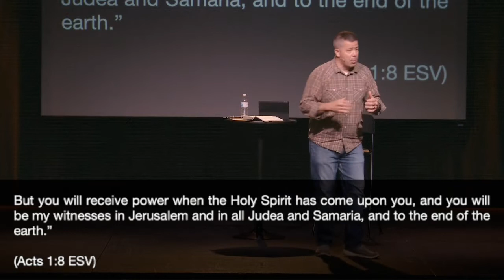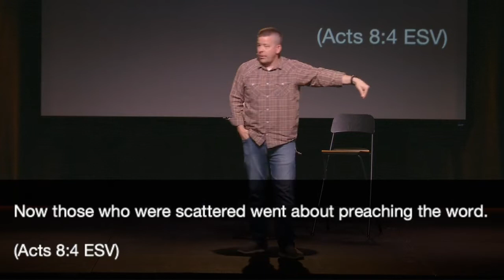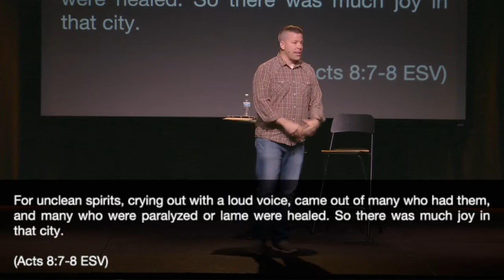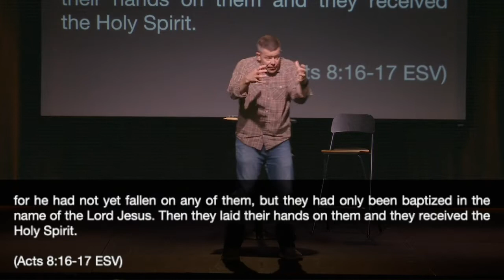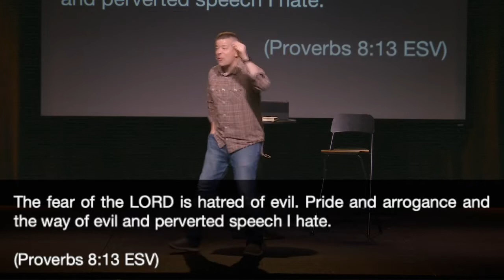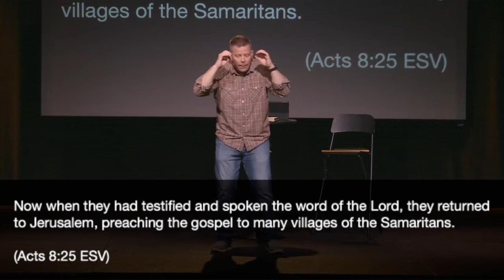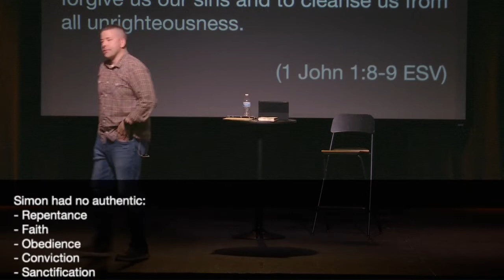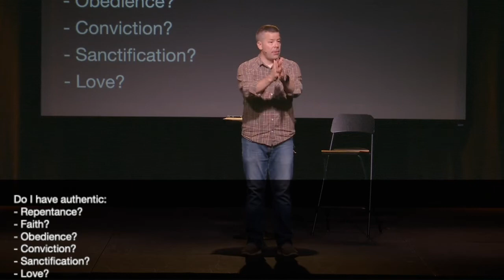The Book of Acts (Week 12)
What does authentic salvation look like?